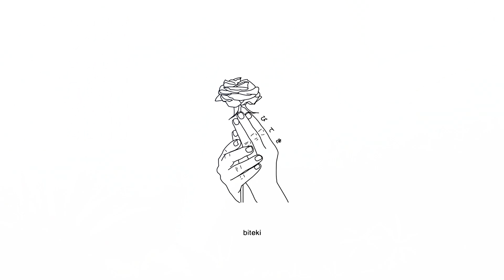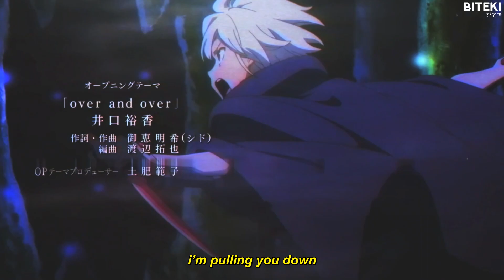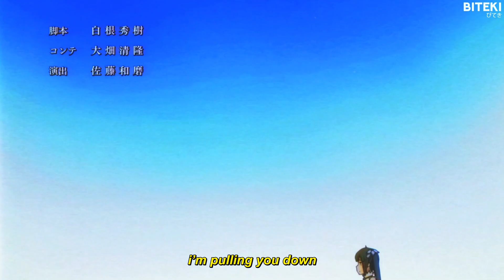mira - the spider & the butterfly (lyrics) 「AMV」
Anime:
DanMachi
Dungeon ni Deai wo Motomeru no wa Machigatteiru Darou ka III

Lyrics:
safe to say that i’m nobody
there won’t be any chances that fall right into my hands
i just wanna be somebody
i’m lonely and no one understands

you were meant to fly
i just take your time
i’m pulling you down
all i do is make you cry
go and leave it all behind

terrified of myself so i’m hiding
say i’m fine but i know i’m only lying
been a while but i guess you got me waiting
and i don’t wanna hurt you again
and i don’t wanna have to pretend anymore because

(x3)

Torva
Sabishi
SadZilla
matik2806